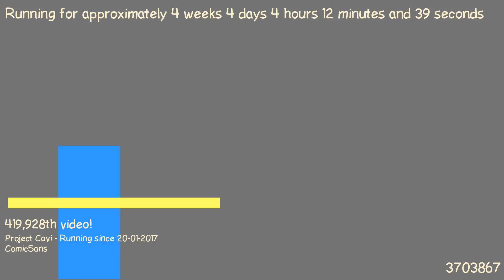1487729807 - Webdriver Cavi - O